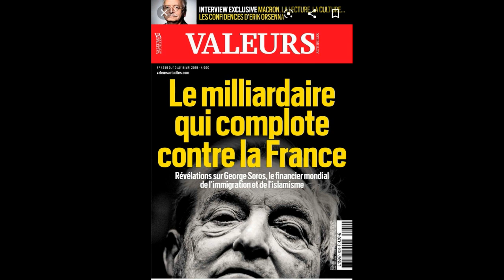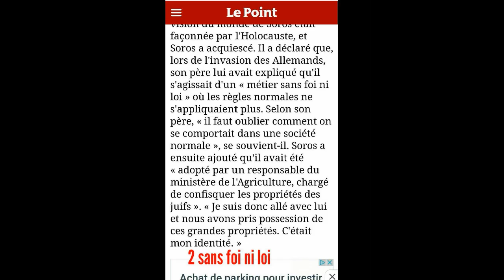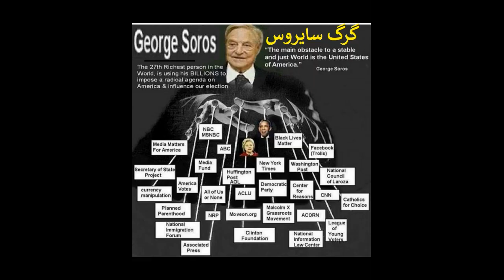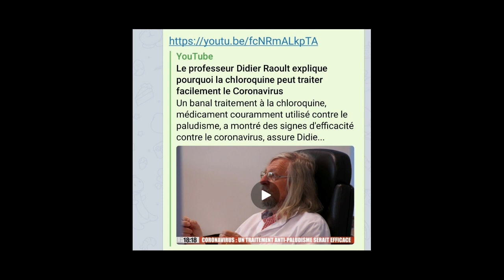lobby pharmaceutique face a notre professeur Français Didier Rault David Abbasi